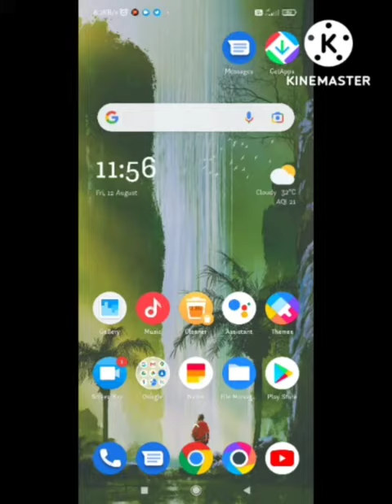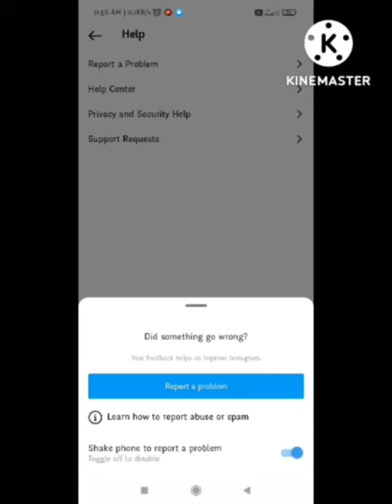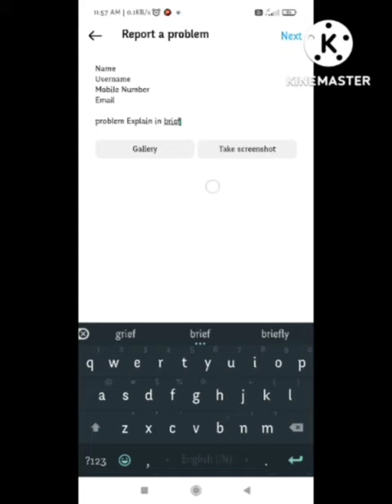Fix Instagram follower count not showing | Instagram Followers Count Not Showing & Not Working